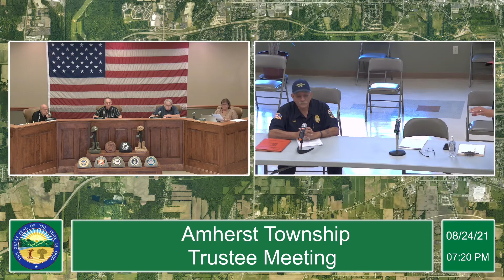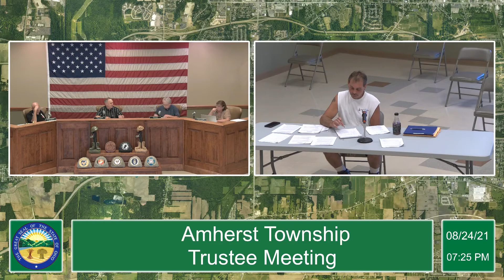08-24-2021 Amherst Township Trustee Meeting